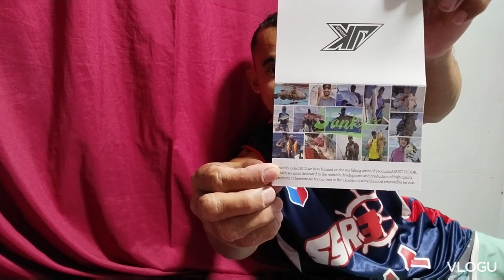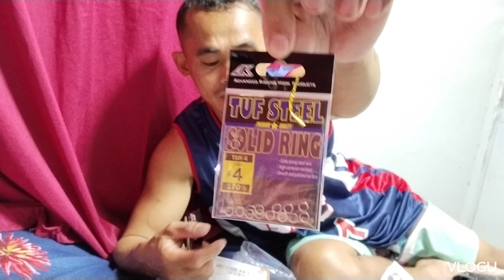unboxing JK jigging hooks